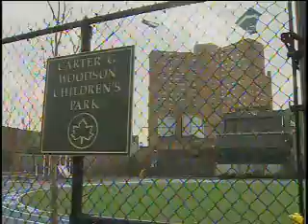Daily News PKG - Shooting in Brooklyn NY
Little girl gets injured in a Brooklyn shooting. Shot and Edit